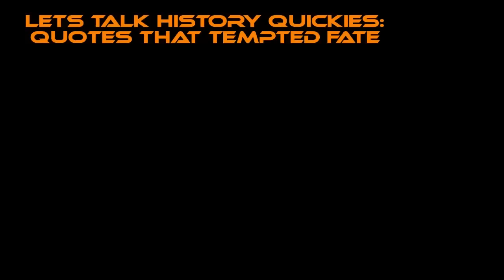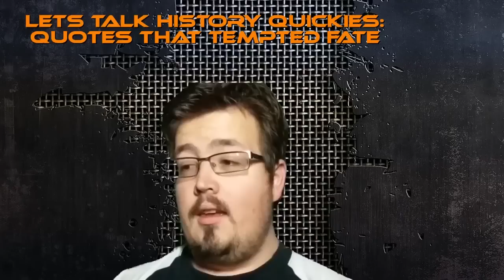Freedom Has Talent: Directorship: Episode 1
Do you have a pilot to show off? submit it here!

▼ Links

▼ Heartbeat

▼ Freedom!

▼ Music